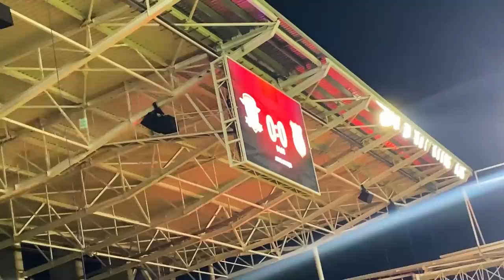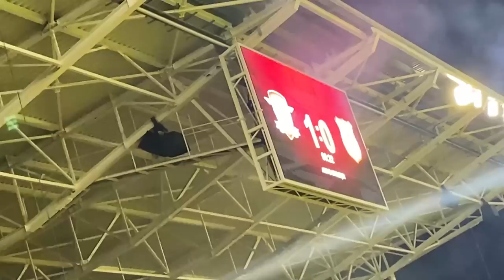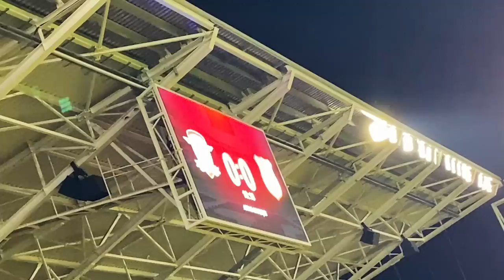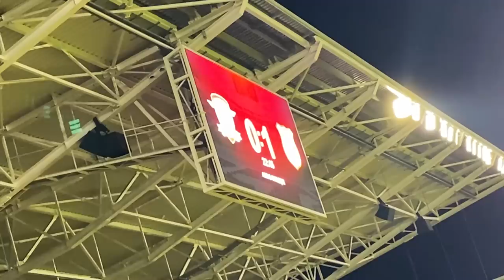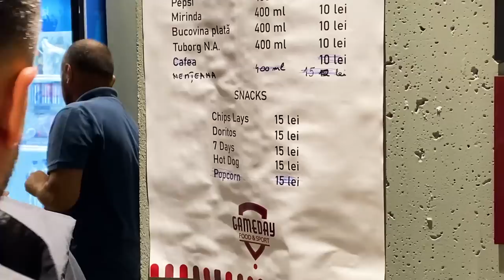Romanian football fans are the best in Europe!!🇷🇴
We are back at the Rapid Bucuresti match at the new stadium in Giulesti.